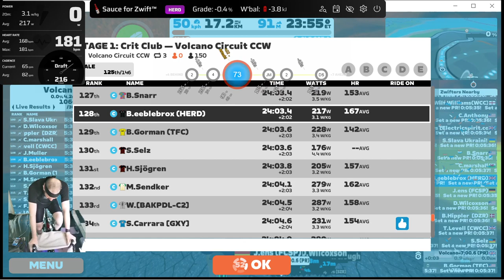zRacing Crit Club Stage-1 Cat-C: Volcano Circuit CCW 3-laps - Mon 16:12UTC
New month, new series! Stage-1 of Crit Club is the rolling Volcano Circuit with kicker each lap, should be spicy!